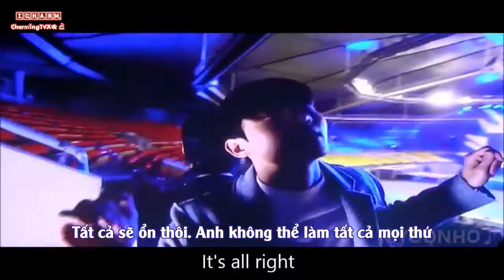[ICharmVN] T1STORY - TVXQ Dream (Phút phởn đời) Vietsub